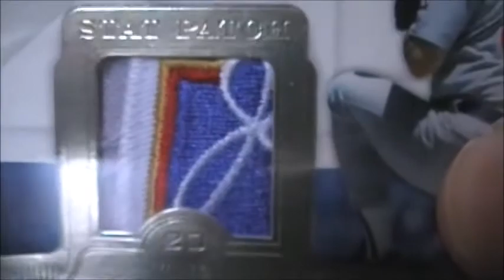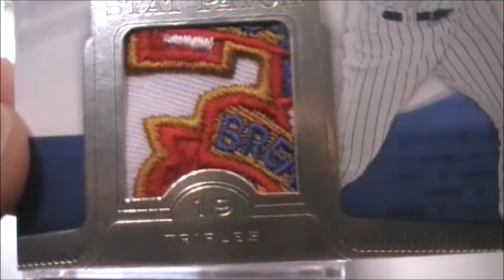PATCHING A RYNO HOLE IN MY PANTS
This patch is diseased!